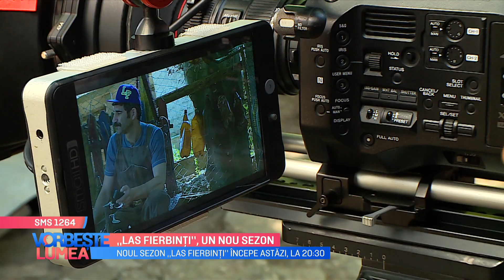Las Fierbinți, un nou sezon. Imagini cu Firiciel și Celentano de pe platoul de filmare